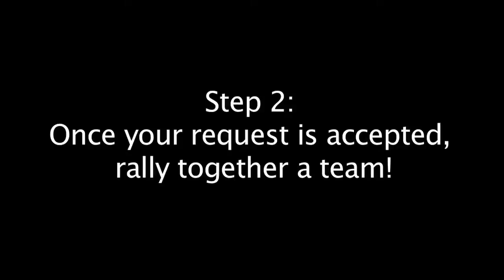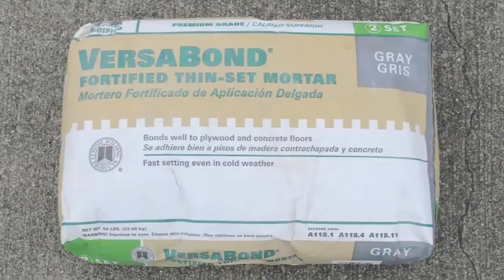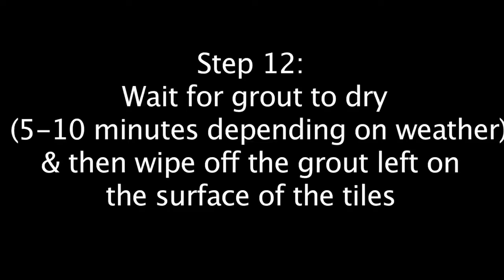How to Mosaic a Trash Can